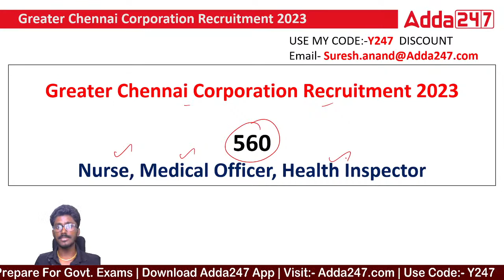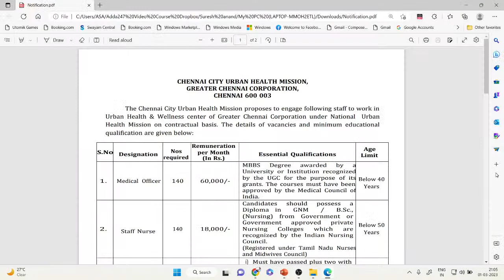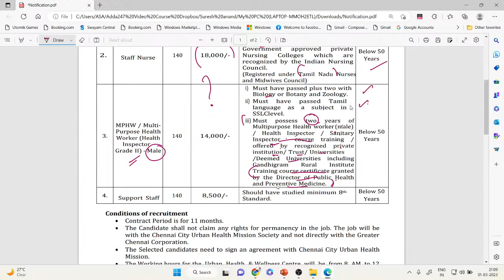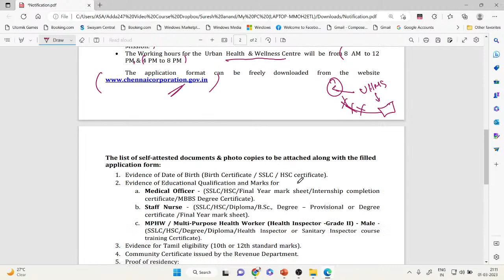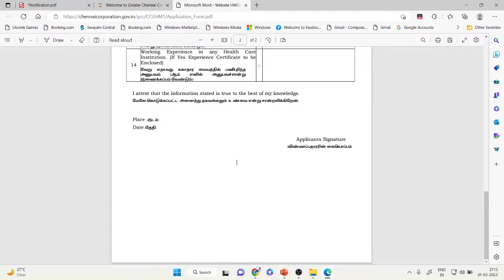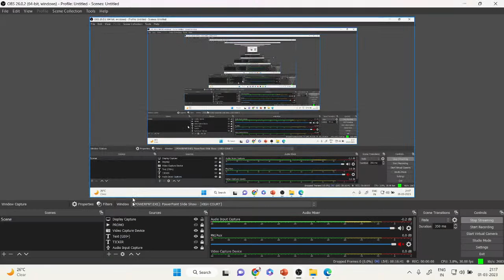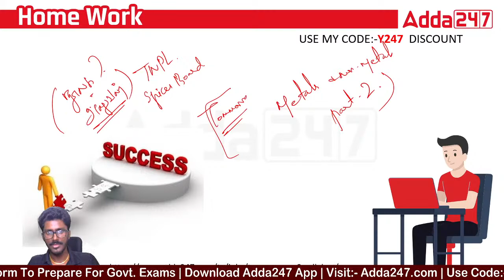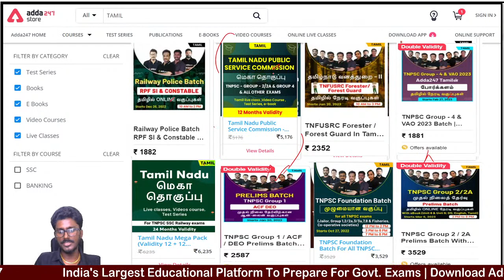Greater Chennai Corporation Recruitment 2023 Out | Greater Chennai Corporation Job Vacancy 2023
Hey Aspirants! Greater Chennai Corporation Recruitment 2023 Is Out Now. Boost Up your Study with Adda247 Tamil.

👉Tamil Comprehensive Live Batch 2000 MCQs Doubt Clearing Session (Aptitude & Reasoning)
👉IB Security Assistant/Executive & Multitasking (General) 2023 Complete Preparation Batch | Tamil | Online Live Classes By Adda247
👉SSC MTS 2023 | COMPLETE FOUNDATION BATCH | TAMIL | ONLINE LIVE CLASSES BY ADDA247
👉Basic to Advanced | General Studies / General Awareness Batch | Tamil | Online Live Classes By Adda247
👉TNPSC Group 1 Prelims Batch | Tamil | Online Live Classes By Adda247
👉TNPSC Group 1 / ACF / DEO Prelims Batch | Tamil Live Classes By Adda247
👉TNPSC Group 2 / 2A Prelims Batch With eBook (Unit 8 & Unit 9) | Tamil | Online Live Classes By Adda247
👉General Tamil Live Classes For Tamil Eligibility Test, TNPSC Group 2 With General Tamil eBook Batch By Adda247
👉Railway Police Batch RPF SI & Constable | Tamil | Online Live Classes By Adda247